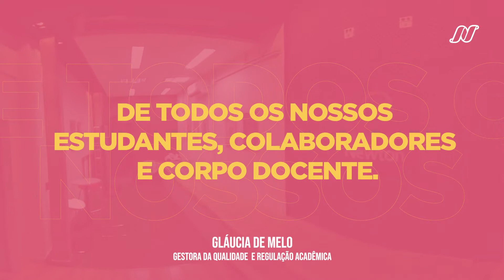Newton e você - unidos mesmo a distância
Uma mensagem de carinho a toda a nossa comunidade acadêmica.